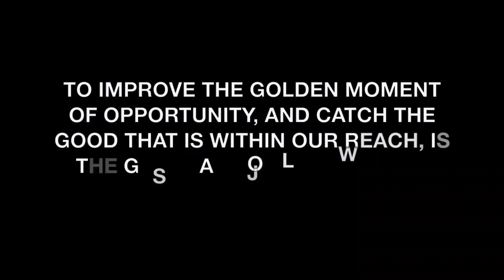HOW TO MAKE A TWIST WIG WITHOUT LACE FRONTAL || XTREND HAIR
DOME WIG CAP
THREAD AND NEEDLE
8 PACKS OF SENEGALESE TWIST HAIR
SCISSORS
BROWN FRONTAL LACE EXCESS

EMAIL FOR SERIOUS INQUIRY AND BUSINESS